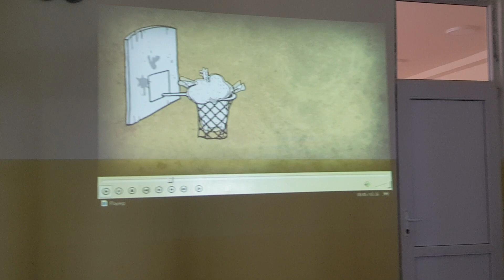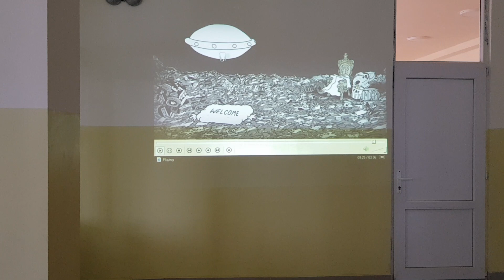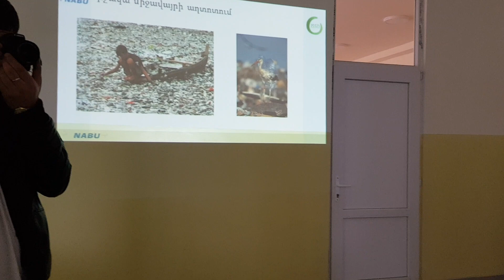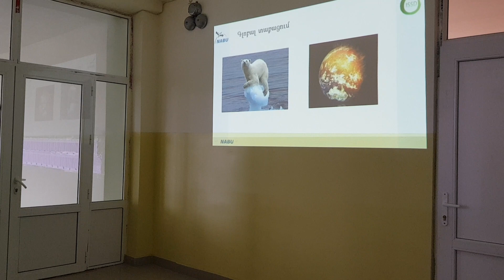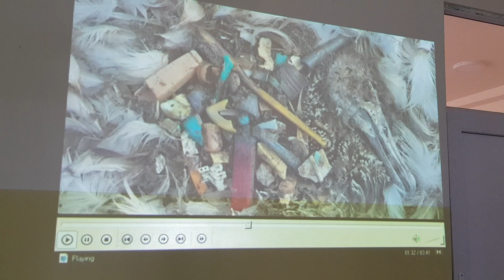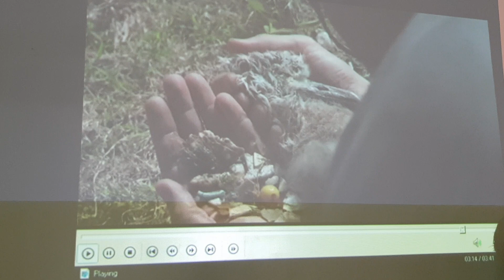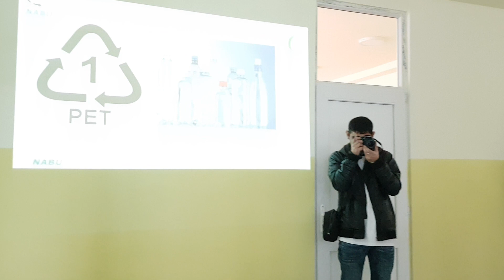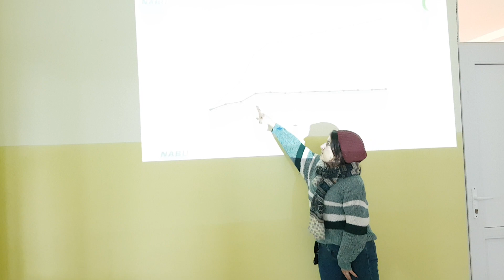Yerevan N143 Basic School after M.Khorenatsi. Seminar